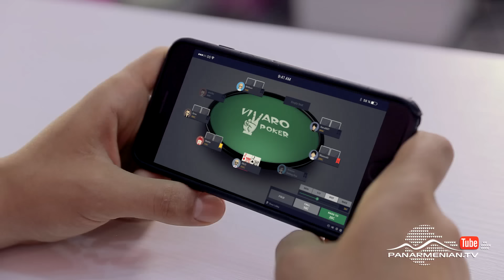Նոր Ֆուլ հաուս, 8-րդ եթերաշրջան, Սերիա 5 / New Full House